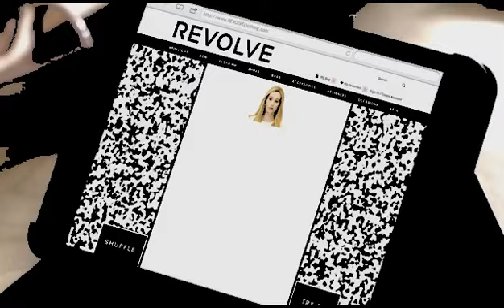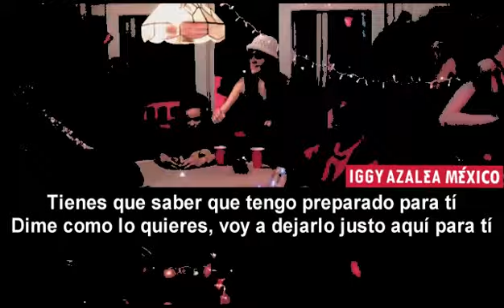Iggy Azalea - Leave it (Traducida al español)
Compra "Fancy" (Versión terminada de "Leave it" en colaboración con Charli XCX) en iTunes

+Para los que no saben, "Leave it" se filtró meses antes de que saliera a la luz, según dicen Charli XCX escuchó la canción y le gustó el beat, y escribió un verso (coro de Fancy) el cual a Iggy le gustó y la invitó a colaborar.

Algunas explicaciones de la canción
*Puedo mantenerte abajo como si te diera lecciones de fisica.
-Ley de la gravedad, todo tiende a bajar. Iggy puede mantenerte abajo siempre que ella quiera.

*Déjalo caer y recojelo exactamente así.
-Iggy es una experta en hacer twerk

*Una copa de Ace, copa de Goose, copa de Cris.
-Las 3 son marcas caras de Champagne.

*Tacones altos, algo que vale la mitad de un millón en mi muñeca.
-Tiene tanto dinero que tiene accesorios como relojes y pulceras en su muñeca que valen alrededor de medio millón.

*"Rooftop" como si trajeramos los años 80' de vuelta.
-"Rooftop" es un tipo de baile que fue muy conocido en los años 80.

*Como sí "Ric Flair" estuviera en tí.
-Ric Flair ' es un luchador muy conocido y famoso por sus actuaciones antes de luchar, en esta oración Iggy se refiere a algo como "hora de actuar".

*Mi valor crece, explota la gran cuota en tí
-Iggy día a día crece económica y famosamente,haciendo que cobre más por cada concierto que da.

*Podría dejarlo ahí para tí
-Debido a que esta canción sería el cuarto sencillo de "The New Classic", se referia a que ya estaba emocionada por que tú escucharas su disco, así que podría dejarlo ahí para tí.

*Y mi flow "retardado", cada beat caro lo apartan.
-Sus haters dicen que su "flow" es muy simple y retardado debido a su acento australiano

*Tengo mi dinero a tiempo, si ellos no tienen dinero, rechazo.
-Por ejemplo, cuando contratan a Iggy es porque ya tienen el dinero para pagarle, sino es así, simplemente no acepta el trato.

Cualquier duda deja tu comentario.